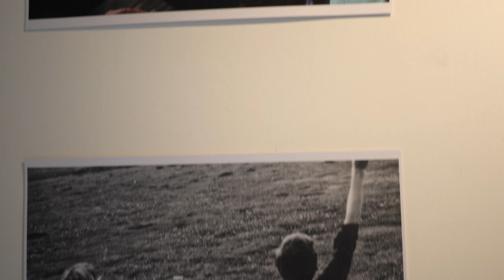Vernissage Ilka Liesner | Ostviertel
Ilka Liesners neue Austellung im Bennohaus zeigt das ganz normale Leben. Ob Portaits ihrer Freunde, ein Stück Kuchen oder verwunschene Waldlandschaften, Ilka liebt es mit ihrer analagonen Kamera die kleinen Dinge einzufangen und dabei große Emotionen zu erzeugen. Entstanden sind die Fotos in den letzten 20 Jahren und begleiten Ilka durch ihr Leben.
Die Austellung lässt sich noch bis zum 05.06. bei uns im Bennohaus anschauen.

Noah Weckenbrock